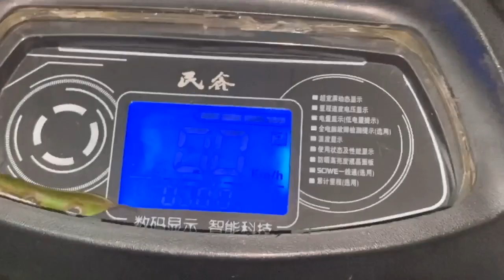Party on the beach 🏖